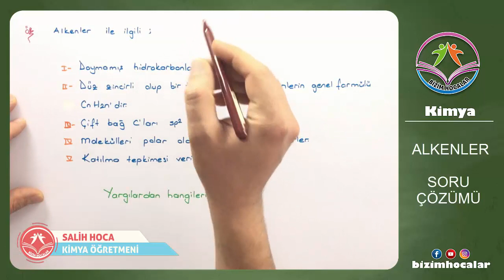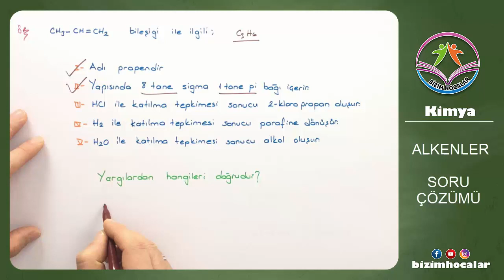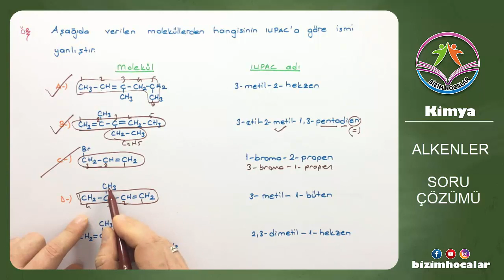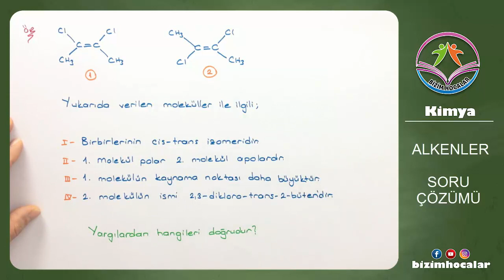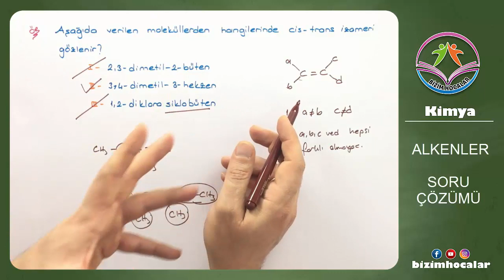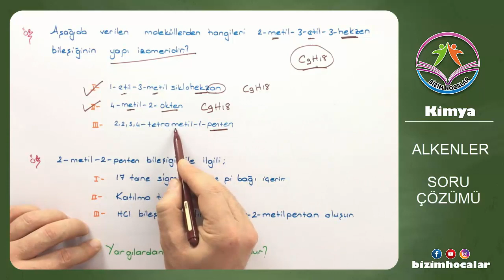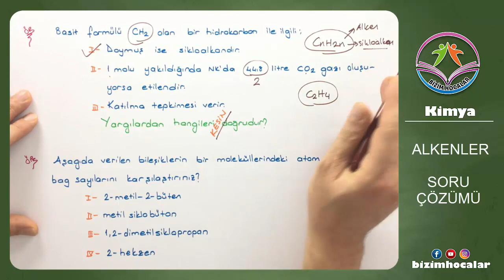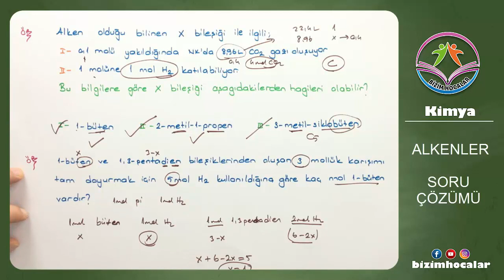ALKENLER SORU ÇÖZÜMÜ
Alkenler ile ilgili çözülmedik soru tipi bırakmadık seni bekliyoruz.